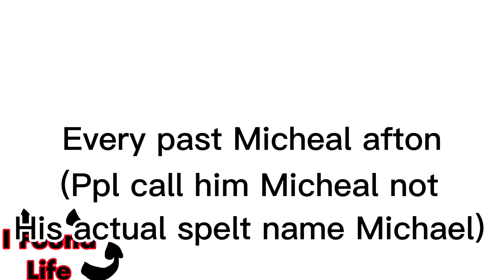Everyone has this au once in there gacha fnaf phase (everyone's "Micheal" afton past v my Michael)